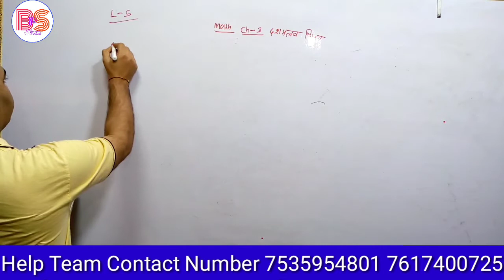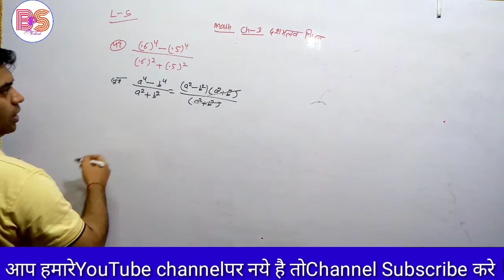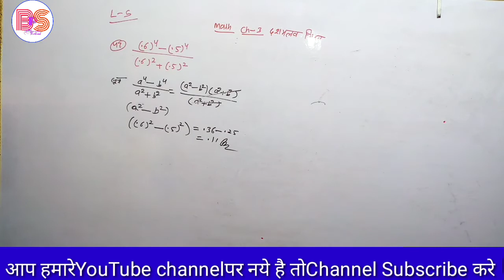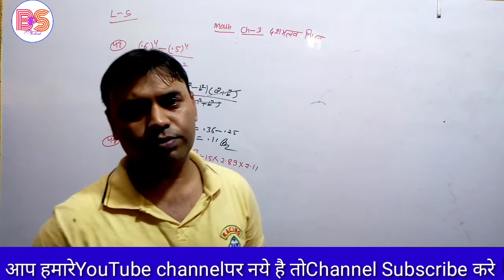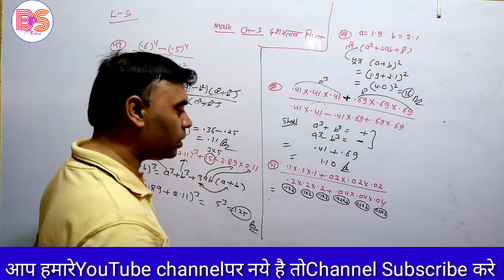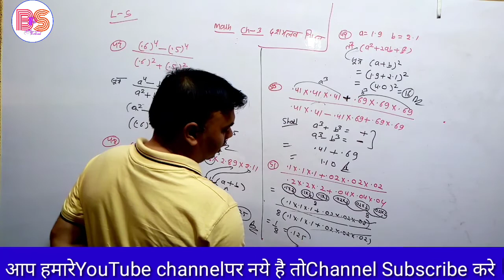Lecture-05 दशमलव भिन्न Mathematics Short Trick by Bhupendra SSC CGL,CHSL,Steno And Government job